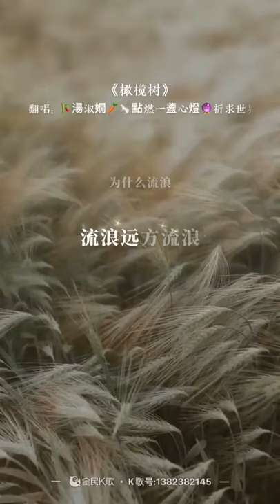《橄欖樹》🎼湯淑嫺🎼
我很喜歡唱歌🎤並不是一位專業歌唱者，感恩上天賞𧶽給我一把好嗓子，那麼我就把這個聲音給自己與及我的親人朋友留下作為一個美好的回憶，感謝您們的聆聽，願㊗️大家身體健康，吉祥如意❤